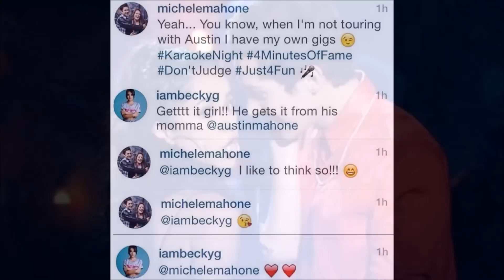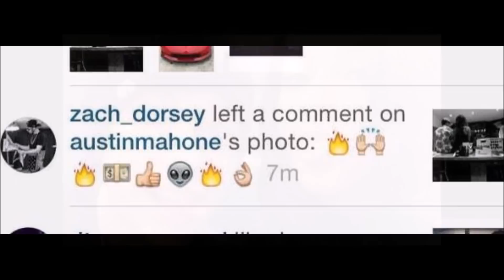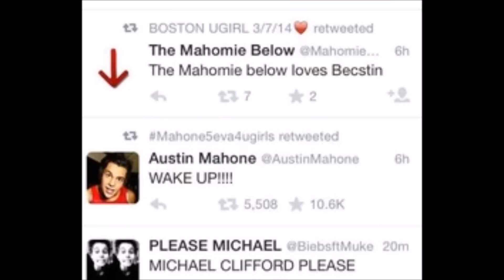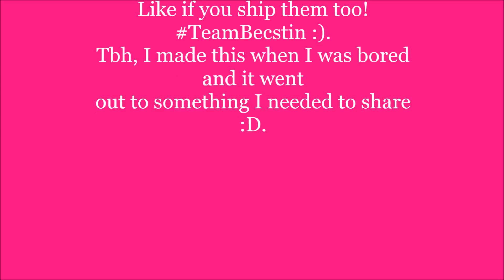-Becstin-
Becstin moments in a photo.